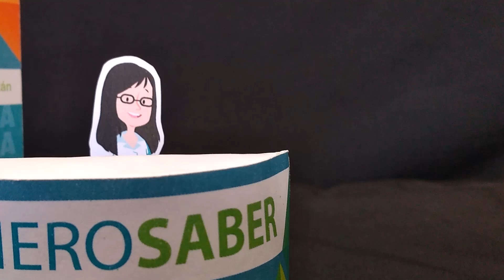¿Qué derechos tenemos sobre nuestros datos? Jornadas digitales de Protección de Datos Personales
En este primer video te explicamos la importancia de que tus datos personales estén protegidos. Presta mucha atención.